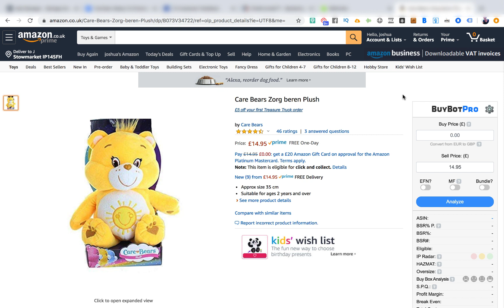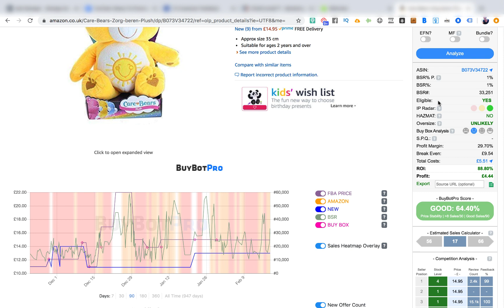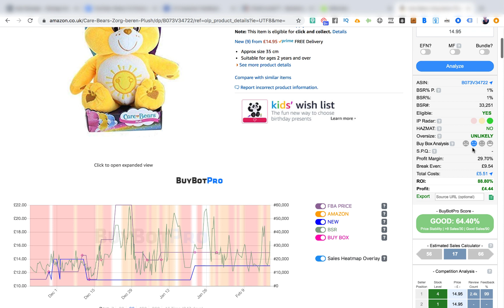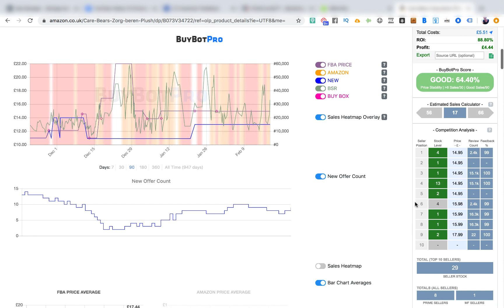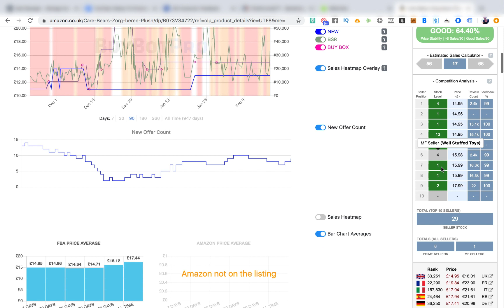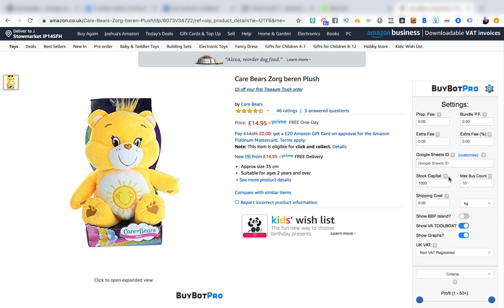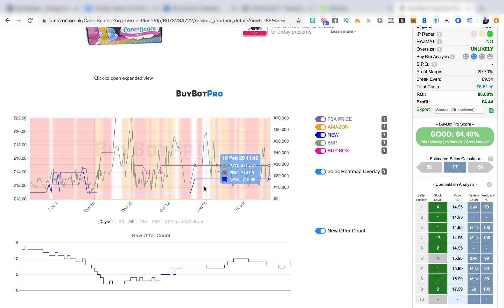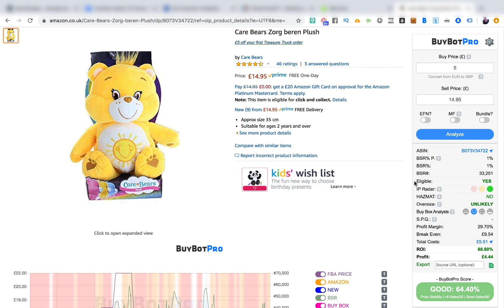How to analyse online arbitrage deals on Amazon UK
In this video I show you how I analyse my online arbitrage purchases with a Buy Bot Pro tutorial.

In order to make informed buying decisions on products you are buying online with the intention of reselling back on to Amazon for a profit you need to do your due diligence.

I used to do all of this manually...

However, when I discovered that I could install a Chrome Extension to streamline the process for me I was sold.

BuyBotPro will help to identify any potential flaws in a purchase you are considering.

Please know that I only promote products and services that I myself use and believe in.